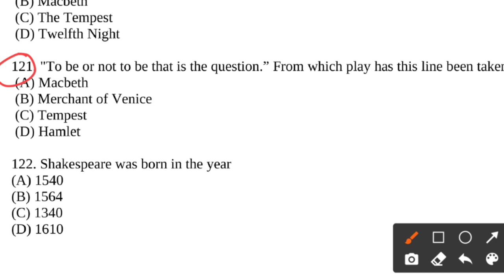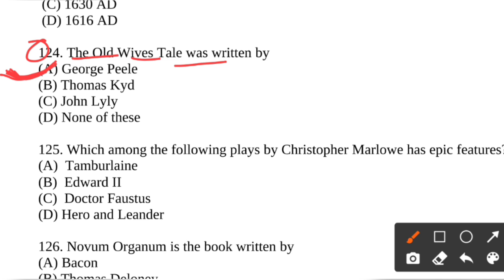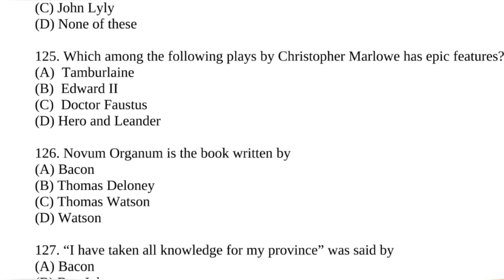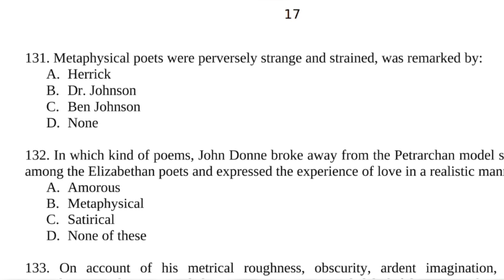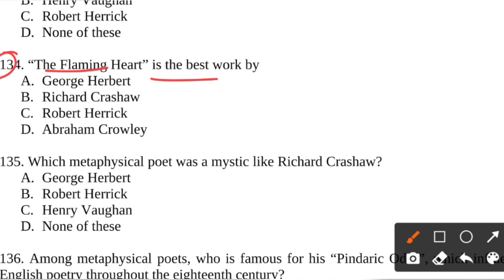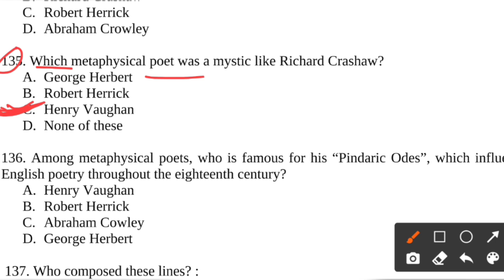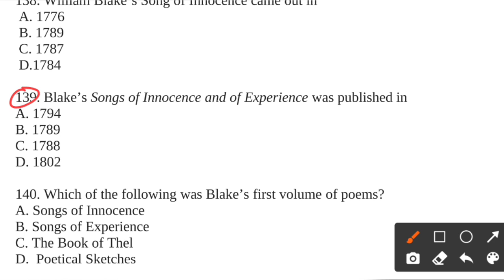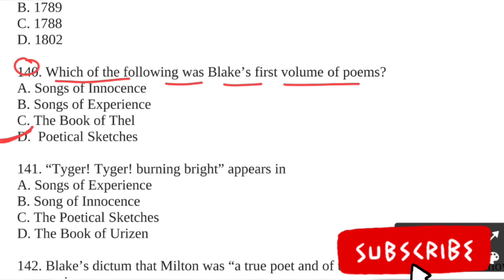BRABU~ENGLISH(HONS) PAPER-I MODEL QUESTION BANK ANSWER | TDC PART 1 EXAM SESSION(2019-22)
is video mein Ham aapko BRA Bihar University Muzaffarpur English honours paper 1 Model Question Bank ka answer kar aaya hun

playlist link-

बिहार UNIVERSITY Muzaffarpur
BRABU bihar university muzaffarpur
ba part1 exam, 2021

maaeducation hub
my education hub
maa education hub
my education hub channel
maaeducationhub
maa education hub channel